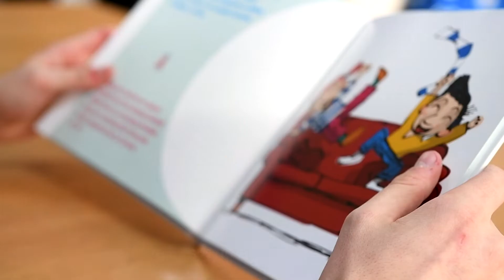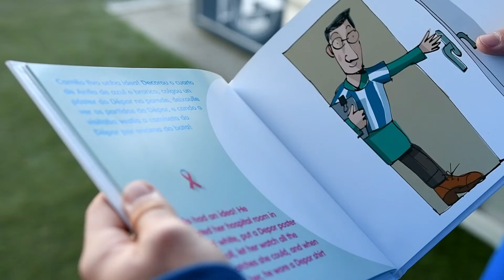Mételle un gol ó cancro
No DíaMundialContraElCáncer, cada undosmeus xuvenís d anosacanteira participan no proxecto social da @UEFAYouthLeague vinculado á participación do Dépor na competición: coñecer a actividade e colaborar co Centro Oncolóxico de Galicia a través do proxecto "Mételle un gol ó cancro"